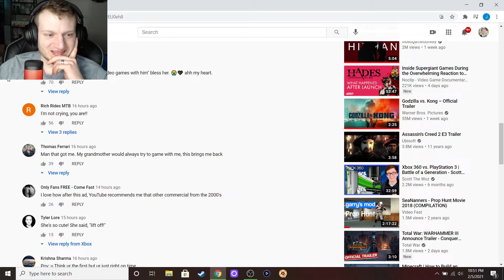ROKKETREACTS To Xbox Generations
If you guys want to check out the trailer or video without my reaction here’s the link to the original video is right

If I get more likes on the videos for these parts I will continue the walkthrough. If not I don’t want to put out content that no one likes.

If you guys are Interested my wife works for Arbonne. At Arbonne We believe in a holistic approach to beauty, health and wellbeing, focusing on the whole person to help them flourish inside and out.
Our product philosophy embraces the connection between a healthier mind, stronger body, and more beautiful skin.
100% Vegan, Cruelty-Free.
We innovate using plant-based ingredients grounded in science and clinical research with high standards for safety and sustainability.
We collaborate with holistic experts and our passionate community for new products and education.
Our healthy living lifestyle and entrepreneurial business opportunity foster a positive mindset that helps people and communities flourish.

As always everyone, thank you for everything you guys do for me and I appreciate you all.